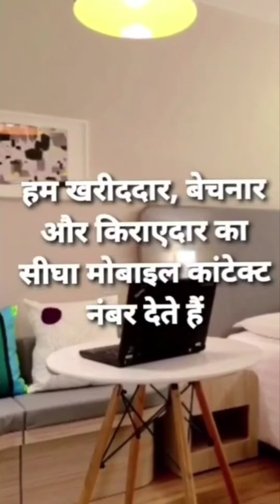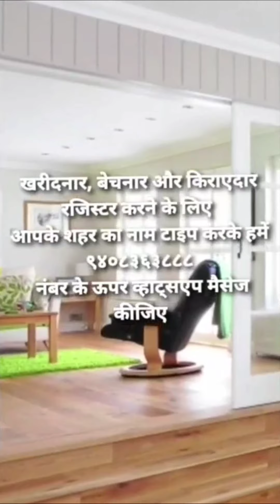4BHK Flat For Sale In Vadodara, Atladra Road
No Brokerage & No Charges  to Buy, Sell & Rent a Property.

Trusted by clients from Ahmedabad, Vadodara, Surat, Rajkot, Bharuch, Mumbai & Adding more cities.

For Trust & Transparency we give direct mobile number of Buyer, Seller & Tenant. You will get Direct Deal & Best Price. A concept of online property visit, by Civil Engineer & Architectural Professional, having a good client trust & support from last twenty five years.

Thanking you for being with us.

The Team - Direct Owner Property
Residential: Independant House, Flat, Tenament, Duplex, Bungalow, Open Plot, Old House with Plot, Farm Houses, Weekend Houses
Commercial: Office, Shop, Mall, Floor Space, Open Plot, Show Room.
Industrial : Ware House, Godown, Factory Shed
Institutional : School & Hostel Buildings.
Agricultural and Non Agricultural farms.
We publish the property video for information and awareness. We do not deal in any property directly or indirectly. This channel is not liable for inaccuracies of the contents provided by our clients. We are not responsible any profit or loss incurred by you. We request you to kindly complete legal formalities and checking of ownership documents and other relevant documents. Then only you make any decision.